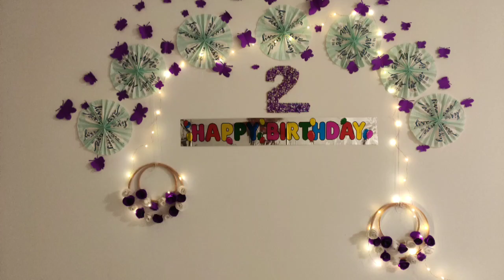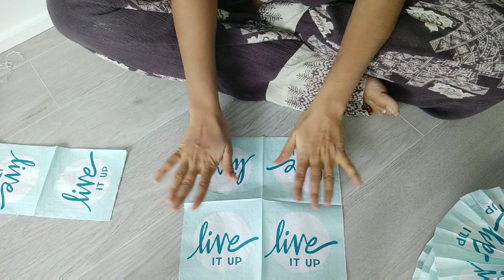DIY | 150rs யில் அழகான Birthday Decoration Ideas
Birthday DIY ideas... Celebration in canada